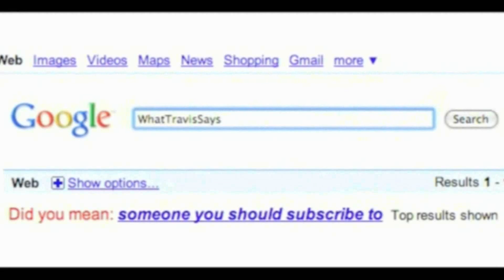How to Make a Flight More Comfortable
Back in Ohio!
MORE:

Watch Yesterday's video:
Phoning it in

Stalk me.